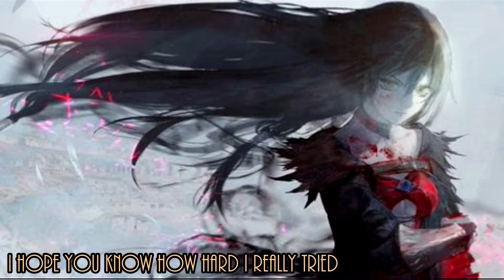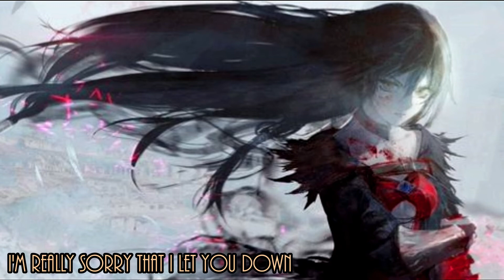Nightcore - White Dress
Song: White Dress
Artist: Halestorm